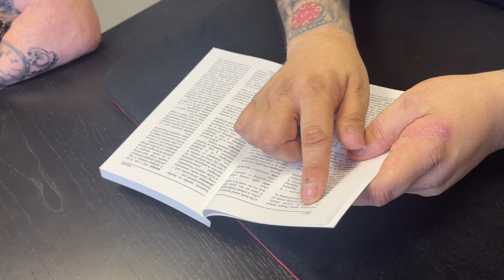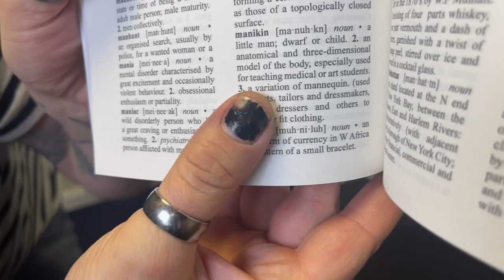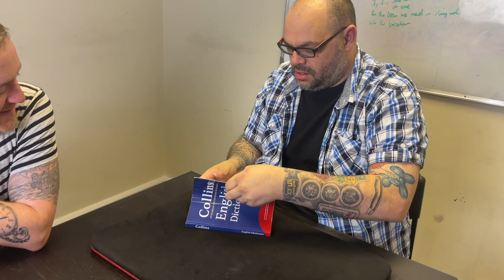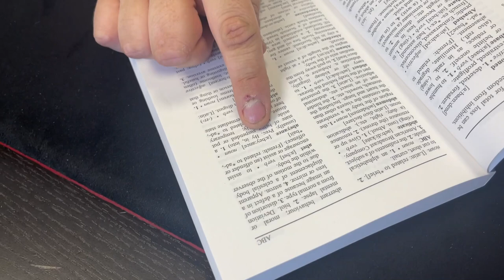Definitive by Chris Rawlins | Live Performance and Review - The Matt Test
WOULD YOU LIKE TO JOIN THE NETRIX - THE NUMBER ONE MAGICAL STREAMING PLATFORM.  PLEASE VISIT

Matt works in Craig's office in the sales department. He loves magic and reacts REALLY well but is constantly trying to work everything out. He is also a REALLY intelligent guy!  In the Matt Test, Craig shows Matt a trick and he talks about what he thinks about the routine and whether it is any good from his point of view.

This week Matt and Craig look at Definitive by Chris Rawlins. This is a new book test that uses a gimmicked dictionary. Will Definitive survive The Matt Test? Find out in this video!

Do you agree or disagree? We would love to know.